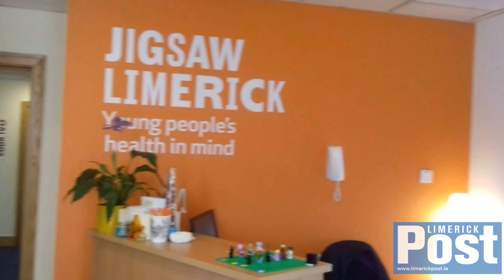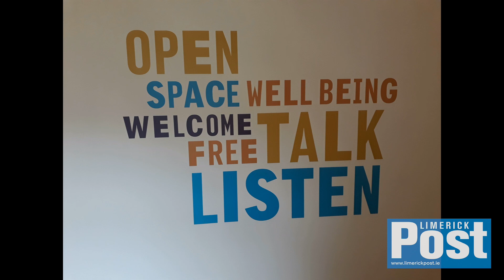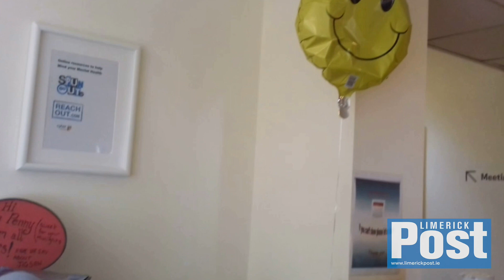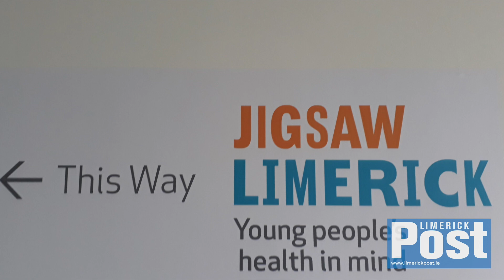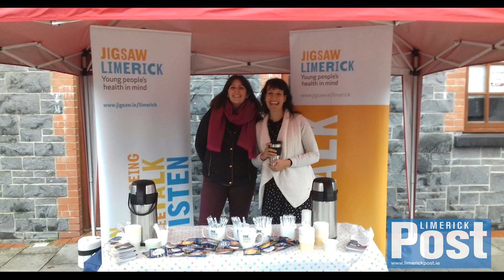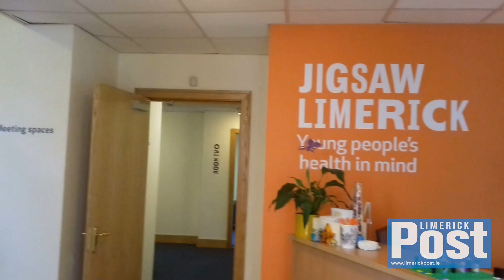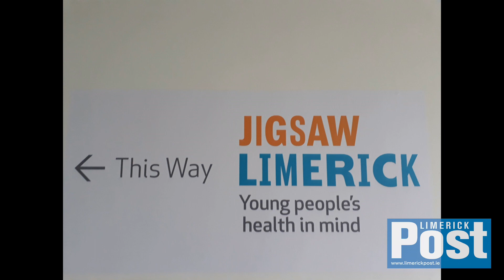Jigsaw Part 2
Part two of Limerick Post's interview with Dr Cian Aherne, Clinical Psychologist and Clinical Co-ordinator with Jigsaw Limerick. This interview continues the conversation about mental health services available to young people in Limerick, the support provided by Jigsaw and what we all need to do to educate and support our young people.